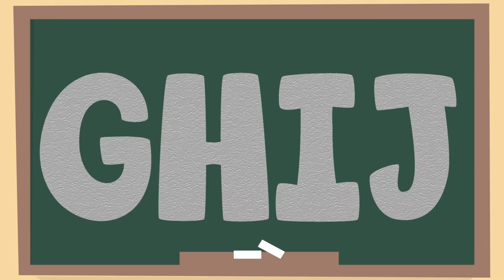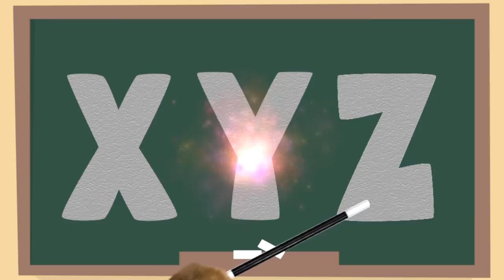Five Little Ducks Compilation - Numbers & Letters Compilation Video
Traditional Nursery Rhymes & Educational Songs.

Traditional nursery rhymes, educational songs and children’s classics to learn and sing-a-long. Colourful cartoons with handmade puppet characters for children, toddlers and babies.

These nursery rhyme videos are also great for ESL/EFL English students, childcare and daycare assistants, pre-school teachers, and parents of young learners. They teach about the alphabet, numbers, colors, shapes, animals and lots more.

Traditional Nursery Rhymes are a part of every young child’s learning process. Not only does the repetition of rhymes and stories teach children how language works, it also builds memory capabilities that can be applied to all sorts of activities. Nursery rhymes are often a child’s first experience with literacy: "Even before they can read, children can sit and learn how a book works." This extends to the video, pictures and music associated with nursery rhymes: it is a full visual and oral experience.
They are a great group activity. Singing nursery rhymes allows all kids—even shy ones—to feel confident about singing, dancing and performing because they are so easy to grasp and fun.

Many rhymes invite your child’s participation and provide learning opportunities through movement. When rhythm and movement are combined, the brain is very stimulated and your child is likely to remember both the movement and the rhyme more efficiently and effectively.

Nursery rhymes and educational songs are able to have an impact on the development of a child’s linguistics and their understanding of phonics. Conducted research has presented finding that the short format and repeated nature of the songs aid in the development of a child’s reading skills.

Repetition offers your growing child the opportunity to tune into words a second and third time and helps him remember what he has just heard. A rhyme’s repetition can also help your child become aware of the individual units of sound, known as phonemes, which make up words.

Nursery rhymes are organised so that similar sounds jump out at you, which doesn’t happen in every day speech.  By introducing your child to patterns of sounds, your little one’s brain receives the input it will need to categorise words by their internal structure. This is the precursor to the awareness that letters can represent the sounds of words. So, nursery rhymes help your child’s brain segment words into syllables, hear similarities between words that rhyme or start with the same sounds, and enjoy sound play. Having developed sensitivity to language, children are ready, at age five or six, to think about the sequence of sounds in a whole word, a skill that is crucial for learning to read and spell.

Experts in literacy and child development have discovered that if a child knows eight nursery rhymes by heart by the time they are four years old, they are usually among the best readers and spellers in their class by the time they are in Year 3.

Cognitive ability can be improved through videos, this is because the video illustrates the nursery rhyme and gives the rhyme context leading to an understanding of the rhyme. Because there is added visual stimulation and sing along options, nursery rhyme videos will help get the children involved.

So, nursery rhymes have a lot more to offer than just entertainment value. They introduce babies and children to the idea of storytelling, promote social skills, broaden their memory, and encourage them to experiment with sounds and boost language development. They also lay the foundation for learning to read and spell.

Traditional Nursery rhymes also link us to the past. Many adults, once they have children, will often be surprised at how many nursery rhymes they remember from their own childhood.  There may even be some strong emotional feelings attached to these memories.  As parents, we often enjoy retelling them to our own children and so the nursery rhyme becomes an important link between past and present as it is passed down from generation to generation.

Encourage your children to clap and sing along, and help them to learn the nursery rhymes and keep the great tradition going.

Download the videos to your tablet or smartphone and watch them, ad-free, anytime! You can download the nursery rhyme videos

On our website you can also find colouring in sheets, lyrics, and lots more fun and games!